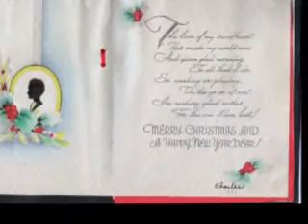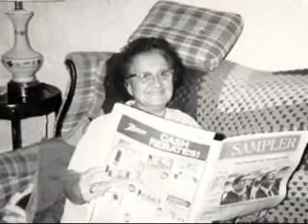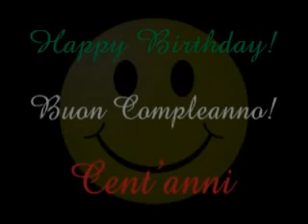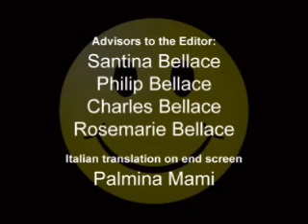Santina 90th Birthday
Video presentation of my Aunt Santina in honor of her 90th birthday party on July 13, 2008.